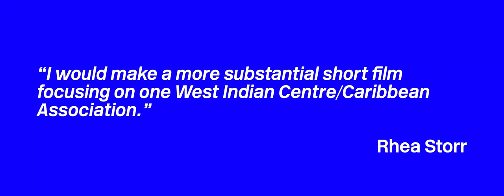CLASS OF 2021: RHEA STORR | CIRCA